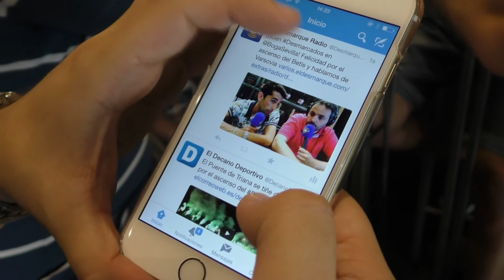Paco Gallardo se pasó por la tertulia de ElDesmarque Radio en Boga Buhaira